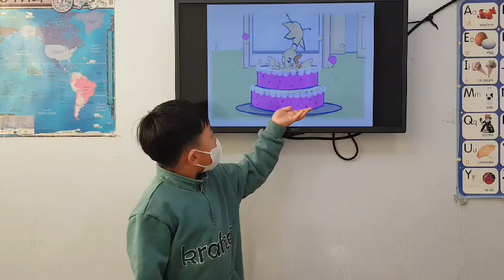차일드유 월드컵 224 EC 3 Bongo Hog and Duck 홍석민